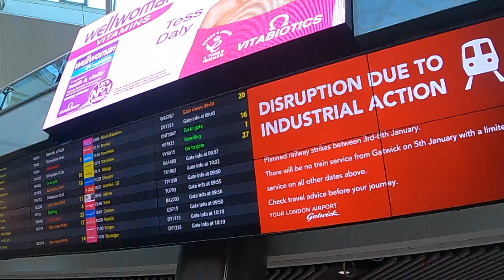Visit Lapland With Me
Hey everyone,

Thank you so much for watching my Lapland vlog, it really was one of the best trips I’ve been on in a long time and I am so grateful that we got the opportunity to go and experience it.

We stayed in the Davvi Arctic Lodge in Finland. The whole experience is with Transun, the price of the 3-night trip includes all your food and four of the activities (Huskies, Reindeer, Forest trek and snowmobiles). Alongside the optional extras for an additional price.

Thank you to the staff at Davvi for being so helpful and managing to get antibiotics for me and thank you to Mum for taking me 

Any questions ask below xxx

HELLO EVERYONE!! Turn on your post notifications so you don't miss any uploads!

Let Us Know Where You Want Us to Visit Next :)